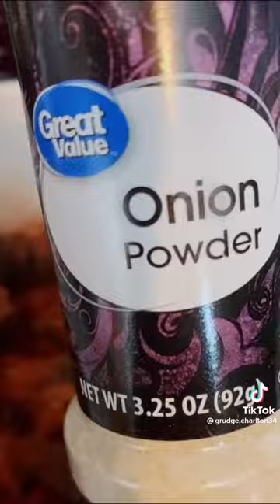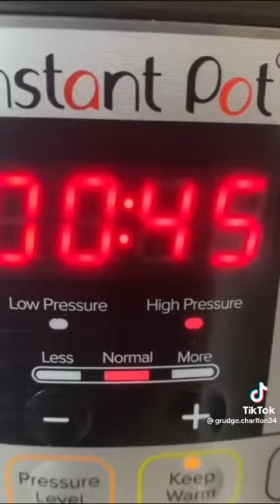Jamaica a man eats Johncrow